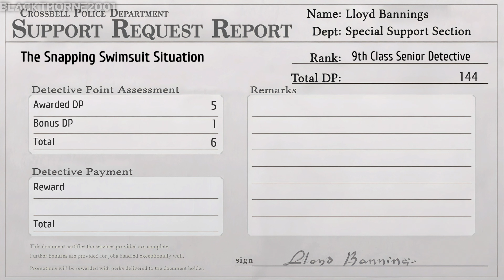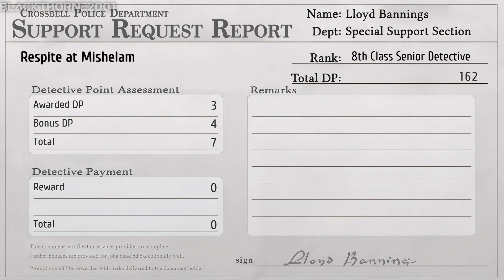The Legend of Heroes: Trails To Azure [PC] (4K) EP62 =Fool's Wonderland=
Credits
The C Sector released The Legend of Heroes: Trails to Azure on May 22, 2021

Lead Programmer: JoseJL
Programmer: Ribose
Lead Translator: Catasplurge
Translator: Gu4n
Translator: Shawn Cox
Translator: Ravan
Lead Editor: KillScottKill
Editor: Arvin
Editor: Zerker
Editor: Addaberry
Graphics: Sorcerian
Video: Choojermelon
Logo by Marco Ruggiero

BASED ON THE ORIGINAL TRANSLATION BY:
Lead Translator: Guren
Translator: KOL
Lead Programmer, Translator: flamethrower2
Translator: Kitsune

Trails To Azure is set some months after the ending of Trails From Zero, as the Special Support Section (SSS) are joined by new recruits – the Army sergeant major Noel Seeker and the former gang leader Wazy Hemisphere. Again, unscrupulous figures seek to use the powers of KeA, the SSS's young ward, for their own ends. They are led by the mayor, Dieter Crois, who declares Crossbell's independence and seeks to rule the continent through the powers of KeA. The SSS have to brave civil unrest and occult intrusions to foil his plans.

Although Crois is defeated and arrested, his actions, in particular cause the destruction of Garrelia Fortress, lead to Crossbell being annexed by the Erebonian Empire, leading into the Divertissement chapter of Trails of Cold Steel II and the events of the latter half of the Trails of Cold Steel series.

Developer: Nihon Falcom
Publisher: Nihon Falcom
Release: March 28, 2013 (PC Released Date)
Genre: Role-Playing Game
Platforms: PSP, PS VITA, PS4, PC, Switch

► CPU: AMD Ryzen 5 2600X
► CPU COOLER: Noctua NH-D15 (Noctua NA-HC4 Chromax Black Addon)
► MB: Gigabyte X470 AORUS Ultra Gaming
► GPU: PNY RTX 3060 TI Uprising LHR
► RAM: 2x 8GB G.Skill Ripjaws V 3200MHz Dual Channel
► PSU: Corsair CS750M 80+ Gold
► CASE: RAKK Galura Gaming Case
► HDD: Seagate Barracuda 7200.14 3TB
► SSD: Seagate WD Blue SN500 NVMe M.2 2280 PCI-E Gen3
► SSD: ADATA XPG SX8200 PRO 512GB PCIe GEN3X4 NVMe M.2 2280
► Controller: Xbox Series X Wireless Controller Pulse Red
► OS: Windows 11 Pro